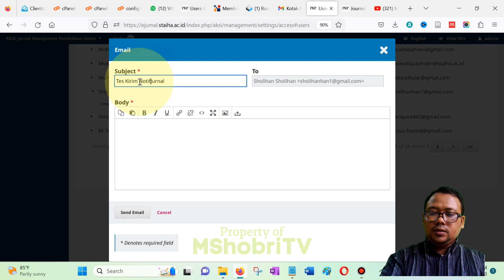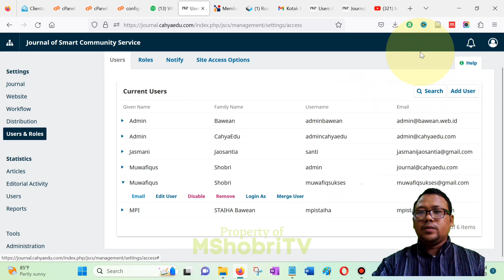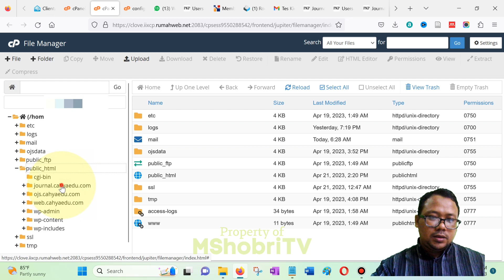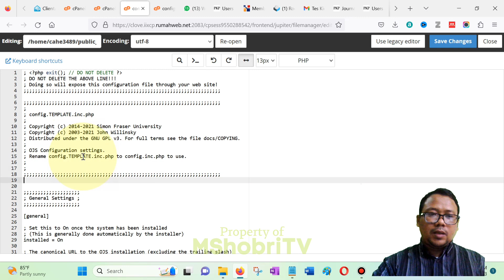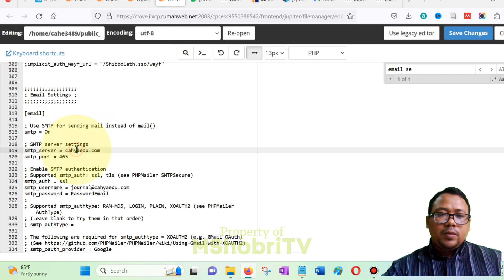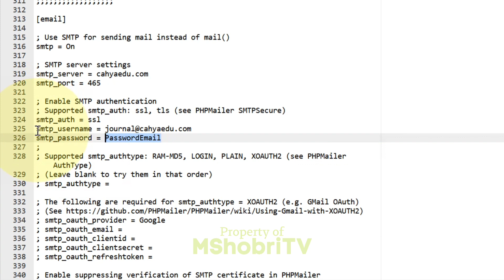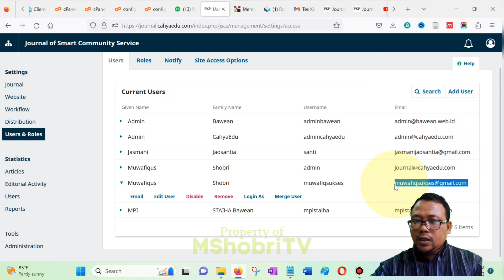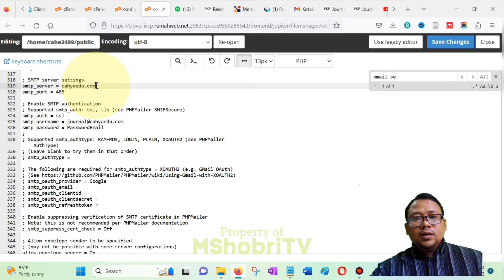Cara Mudah Setting Email di OJS3 || Konfigurasi Email Ojs3 Terbaru 2023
Cara Mudah Setting Email di OJS3 || Konfigurasi Email Ojs3